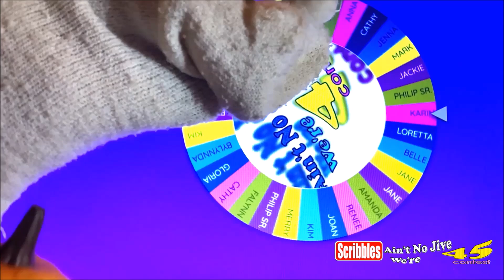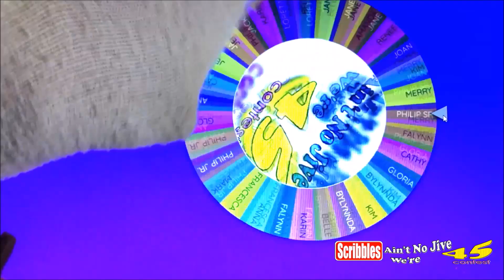Ain't No Jive We're 45 Contest Results